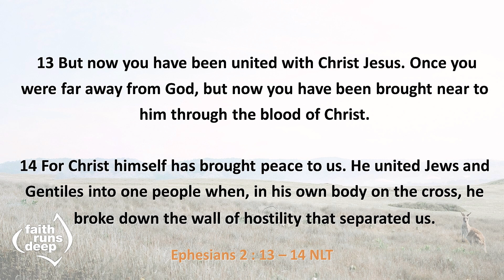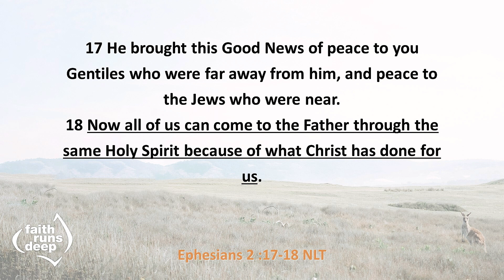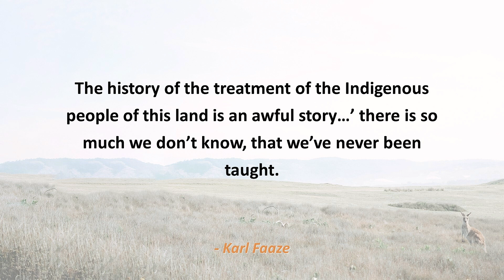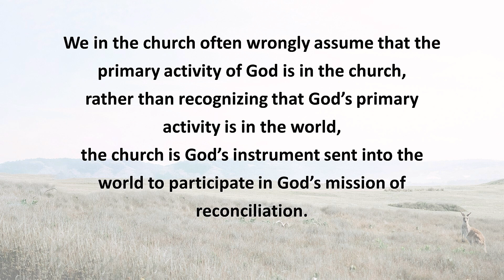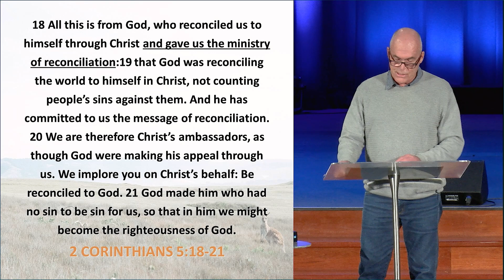Faith Runs Deep: A Robust Gospel | Ross Savill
"We may imagine the gospel is simply the good news that we go to heaven when we die. That is true (and beautiful!), but the gospel includes more than our personal futures" - Rich Villodas.

In this sermon Ross continues our series ‘Faith Runs Deep’, looking at what it means to embrace and develop a robust definition of the Gospel – one that has vertical and horizontal implications.

Have you made a decision to follow Jesus? Do you have a praise point, or want to request prayer? We would love for you to get in contact with us so we can follow up with you! Please complete the contact form on our